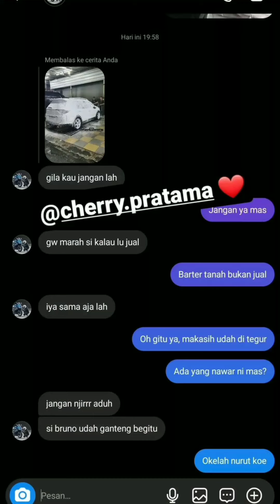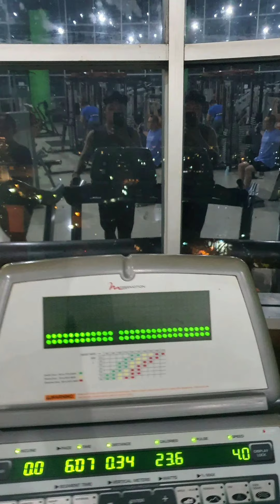NALENDRA DARI GYM SAMPAI JADI ANAK MOTOR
Hai sahabat reactions televisi, admin mohon maaf.Di Vidio kali ini admin campur dengan video beberapa waktu lalu.Di karenakan Vidio yang lalu di hapus karena channel senyum mesem mengklaim Vidio tersebut dan meminta untuk di hapus.Permasalahannya sesama reapload kok begitu ya main saingnya.